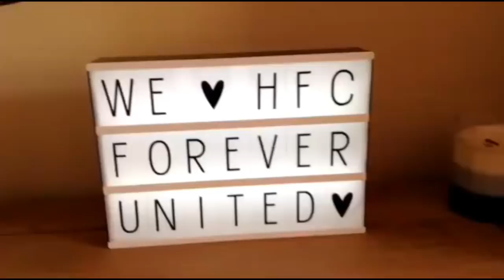FA Cup 3rd Round Draw from Radfords, Edgar Street, Fan Reaction and interviews Beads, Dinsley, Jimmy